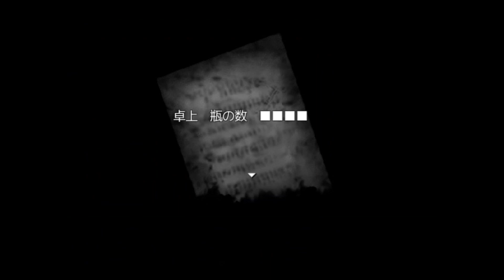#1【探索ホラー】怪封の廃墟 実況プレイ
久しぶりの探索系ホラーゲーム実況！